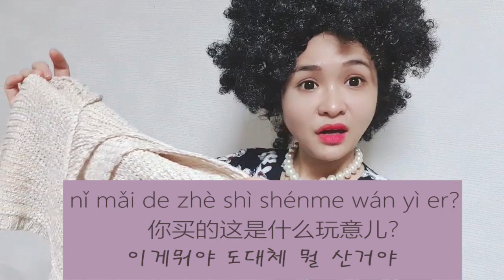재미있는 중국어 아내 VS 남편 상황극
Nǐ jiù bùnéng bāng bāng wǒ ma
你就不能帮帮我吗
 나 좀 도와줄 수 있어?

Ràng kāi, nǐ bié zuòle

  让开，你别做了

    비켜. 하지마

Shénme shíhòu huílái

什么时候回来

언제와

Nǐ bié huíláile

 你别回来了

오지마

Piányí de shíhòu gǎnkuài mǎi!

便宜的时候赶快买！

쌀 때  빨리 사

Nǐ mǎi de zhè shì shénme wányì er?

 你买的这是什么玩意儿？

이게뭐야 도대체 뭘 산거야

Shǎo hē diǎn jiǔ

少喝点酒

술 그만 마셔

Shǎo chōu diǎn yān

少抽点烟

담배 그만 피워

Mǎshàng jiu lái mǎshàng jiu lái

马上就来  马上就来

바로 갈게

Wǒ de wàzi zài nǎ

我的袜子在哪

나 양말 어딨어?

Wǒ de nèikù zài nǎ

我的内裤在哪

내 팬티 어딨어?

Wǒ dì nà jiàn báisè chènshān zài nǎ?

我的那件白色衬衫在哪？

내 흰색 셔츠 어딨어?

Nǐ zài nǎ?

你在哪？

너 어디야?